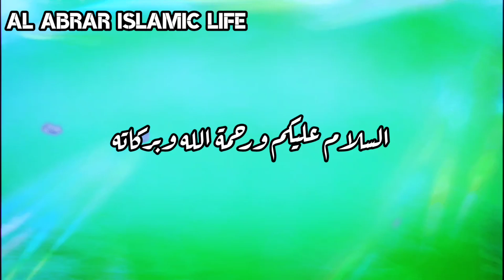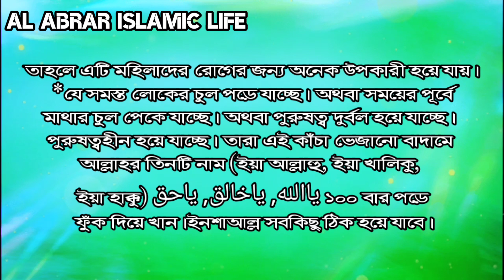খালি পেটে কাঁচা বাদাম এভাবে খান | Eat raw nuts on an empty stomach like this | Al Abrar Islamic life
খালি পেটে কাঁচা বাদাম এভাবে খান | Eat raw nuts on an empty stomach like this | Just listen to your compliments on peoples faces | Al Abrar Islamic life